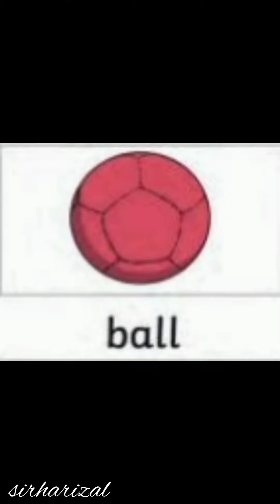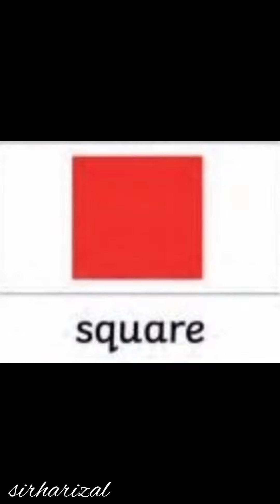English Remedial Instruction Year 4, My Words : Unit 1 Part A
Musician: @iksonmusic